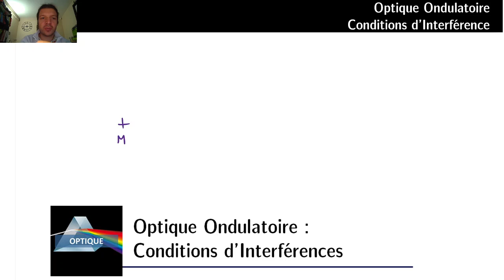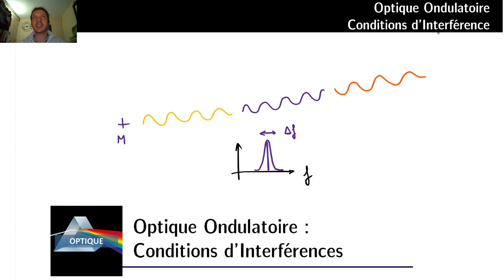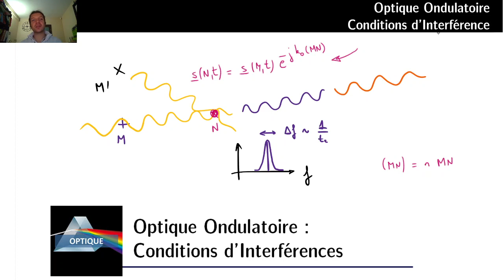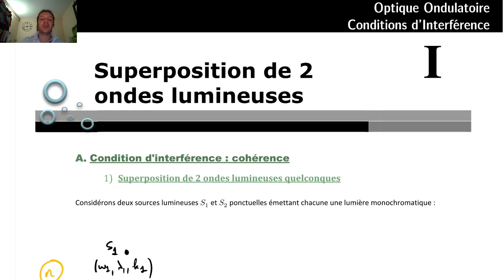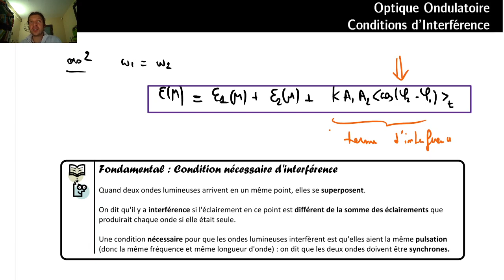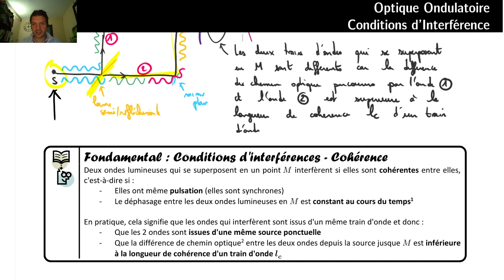A quelles conditions deux ondes lumineuses peuvent-elles interférer ?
On étudie ici les conditions d'interférences de deux ondes lumineuses, à partir de la superposition des vibrations arrivant en un point et du modèle du train d'onde (MP/PC/PT/TSI).

00:00 - Introduction
02:56 - Superposition de deux ondes lumineuses quelconques
17:33 - Cas d'ondes de même pulsation
23:46 - Comment réaliser expérimentalement les interférences ?